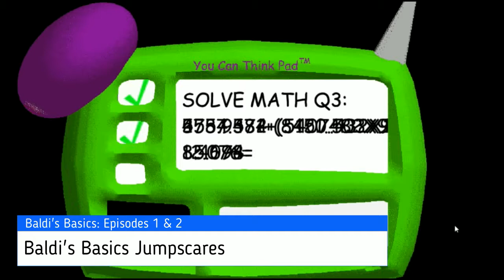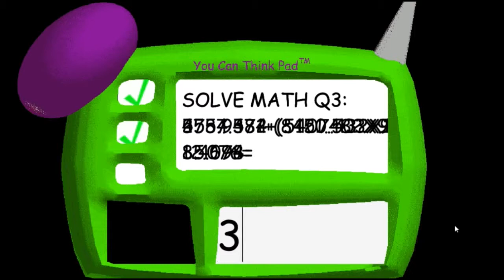Best of Bookend Gaming: June 2018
Some of the Best moments from Bookend Gaming in June 2018

Games we played this month:

- Katawa Shoujo
- Dark Souls II
- Dead Space
- Pac-Man 2: The New Adventures
- Overcooked!
- Super Mario Bros. 3
- Book Club: Yoshi's Story